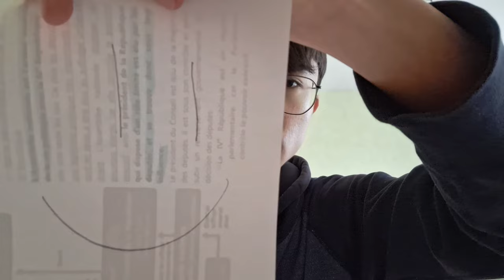ASMR Sketching You in 3 minutes ( FAST )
Hello and welcome to a new ASMR video. Today i decided to do a ASMR sketching video.

Takuma